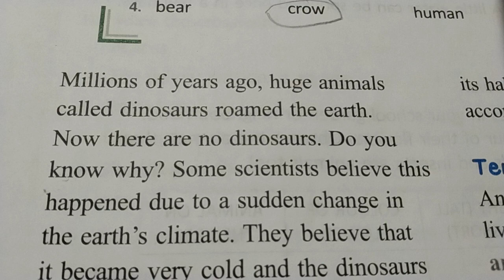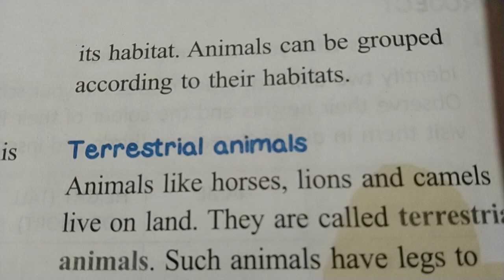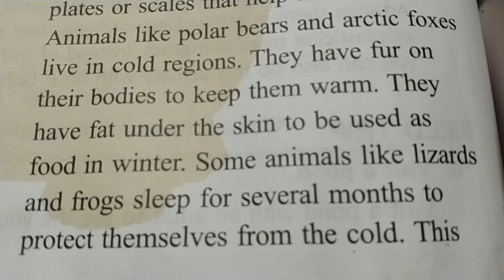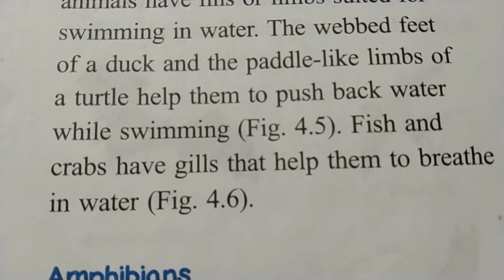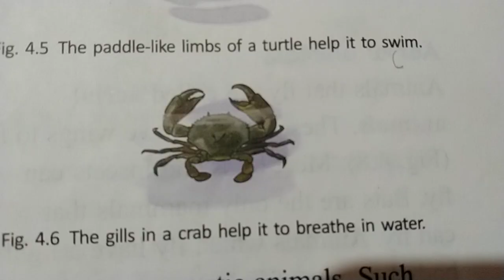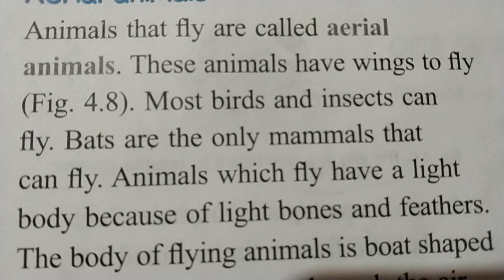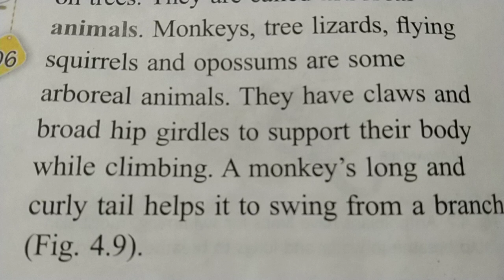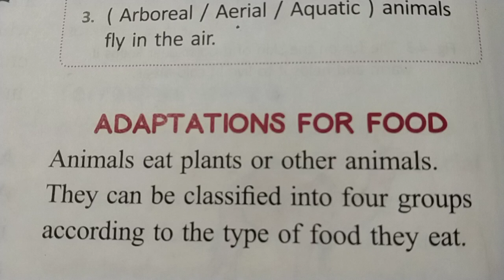Class 4 Animals living and Surviving, part 1.